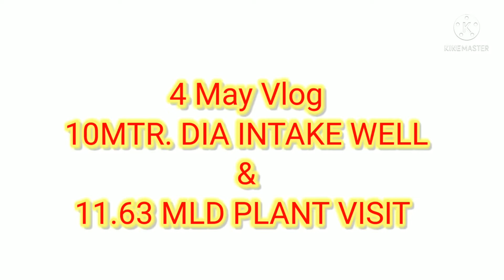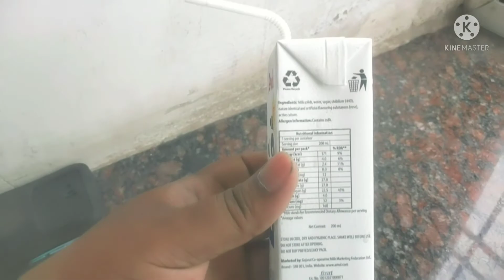3rd Vlog : 11.63 MLD Plant & 10mtr. Dia Intake Well Visit on Site | Civil Engineer Life Vlog |Ujjwal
3rd Vlog : 11.63 MLD Plant & 10mtr. Dia Intake Well Visit on Site | Civil Engineer Life Vlog |Ujjwal